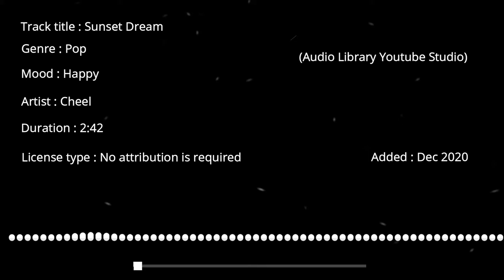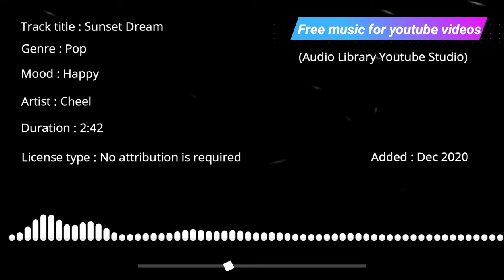Sunset Dream - Free Music for Youtube Videos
Track title : Sunset Dream
Genre : Pop
Mood : Happy
Artist : Cheel
Duration : 2:42
License type : No attribution is required
You may not make available, distribute or perform the music files from this library separately from videos and other
content into which you have incorporated these music files (e.g., standalone distribution of these files is not permitted).
terjemahan :
Anda bebas menggunakan trek audio ini di setiap video Anda, termasuk video yang Anda monetisasi. Tidak diperlukan atribusi.
YouTube dapat memberi kredit pada artis tersebut dan menautkan Perpustakaan Audio dari video Anda.
Anda tidak boleh menyediakan, mendistribusikan, atau memutar file musik dari pustaka ini secara terpisah dari video dan konten lain tempat Anda memasukkan file musik ini
(misalnya, distribusi mandiri file ini tidak diizinkan).